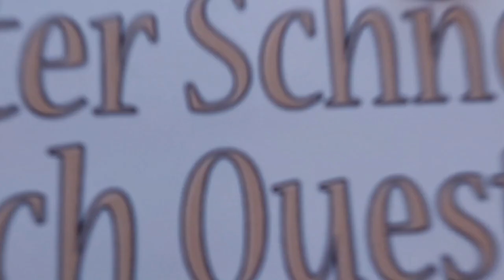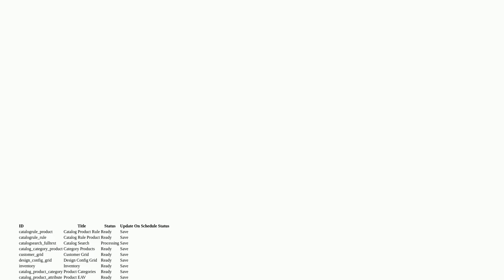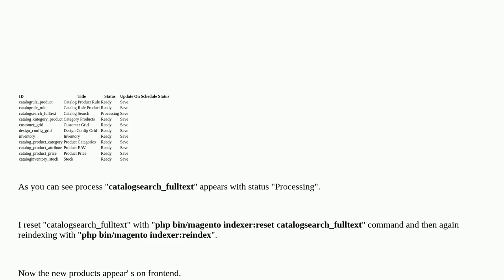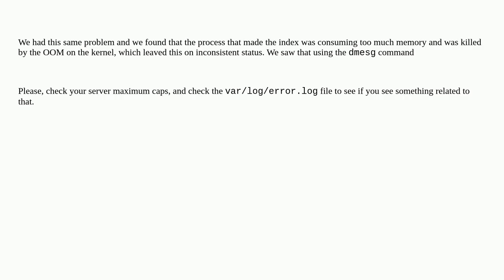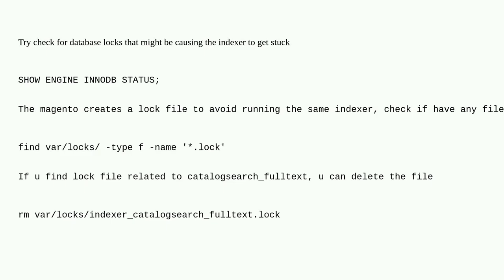Magento: On reindexing, catalogsearch_fulltext, stack on status processing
On reindexing, catalogsearch_fulltext, stack on status processing

A special thanks goes out to the community

  reindex plesk magento2.4.2 catalogsearch-fulltext product